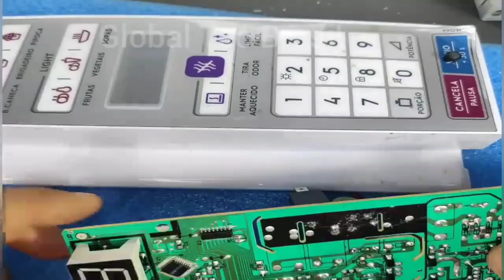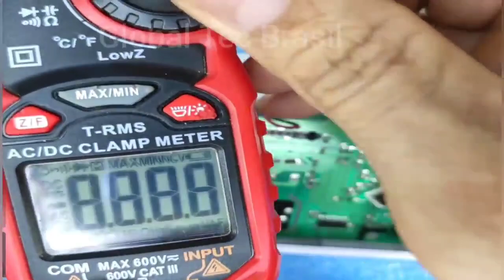AULA (01) RELÉ SUPRESSOR MICROONDAS